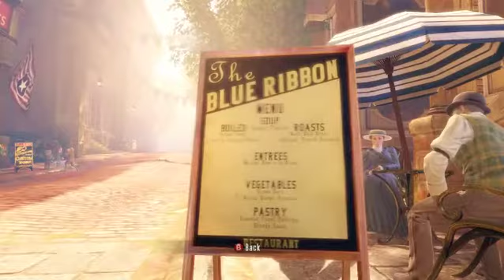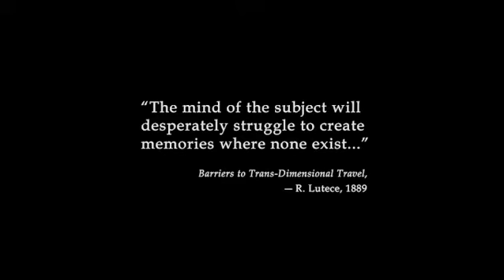Bioshock Infinite (Playthrough) Episode 1